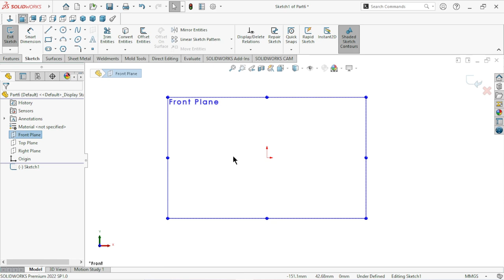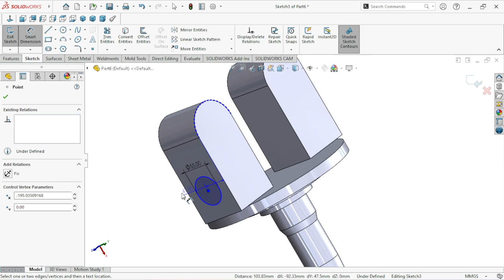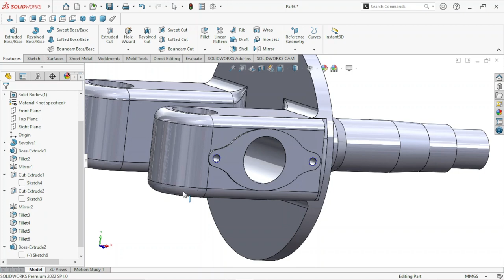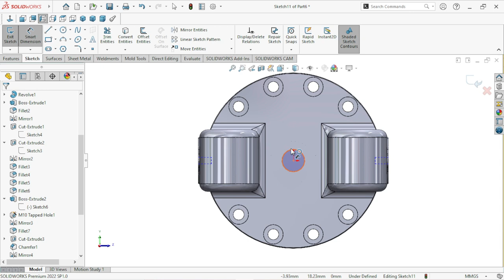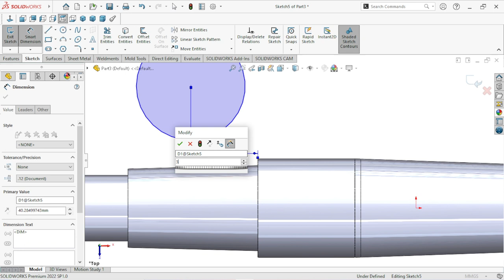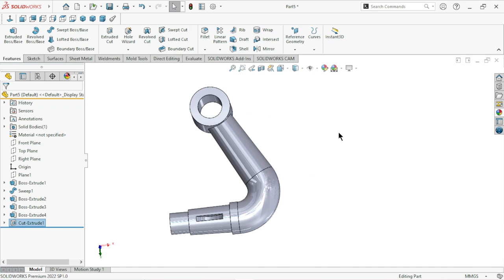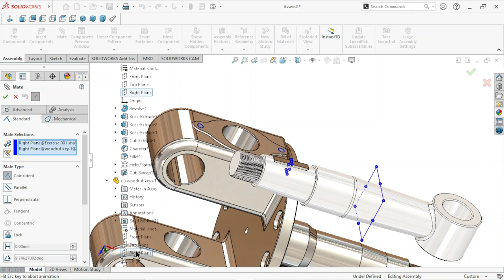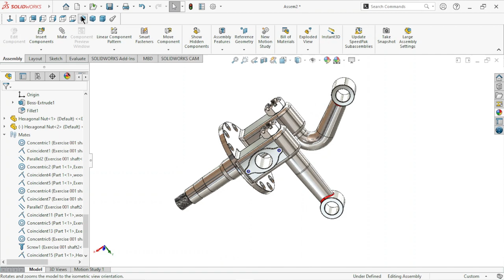Sketch Rear wheel excel for heavy vehicle | Turbo Truck | Solidworks tutorial | Parts and assembly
In this video we have to create a simple turbo truck excel … it's a heavy vehicle use for transportation. Big thanks for all of you guys

Chapters :-
00:00 - Intro
00:34 - Main shaft flange type
48:16 - Parallel Shaft
1:00:13 - Band Shaft
1:13:48 - Hexagonal Nut
1:19:35 - Assembly
1:37:43 - Outro

Thank you so much for spending your valuable time watching my videos.